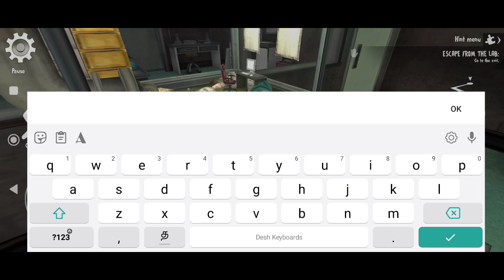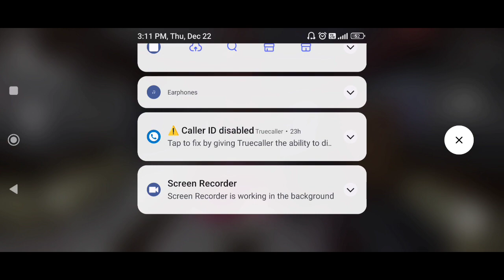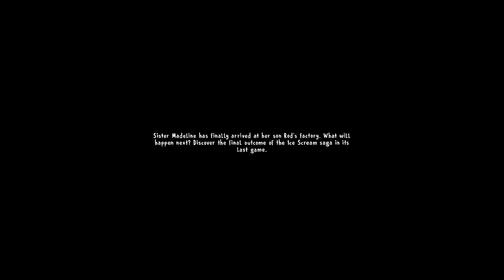Ice Cream 7 Gameplay In Tamil | Ice cream 7 horror gameplay in tamil | uthaman gaming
ice cream 7 gameplay in tamil | ice cream 7 new released horror gameplay in tamil | uthaman gaming

1 ice cream 7 full gameplay in tamil
2 ice scream 7 tamil
3 ice cream 7 full gameplay
4 ice scream 7 full gameplay
5 ice cream 7 gameplay in tamil
6 ice scream 7
7 ice scream 7 gameplay
8 ice scream 7 walkthrough
9 ice scream 7 full gameplay ghost mode
10 ice scream 7 full game
11 ice cream
12 ice scream 7 secret
13 ice scream tamil
14 ice scream 7 gameplay in tamil
15 ice scream 7 game
16 ice scream full gameplay
17 ice scream 7 full gameplay in tamil
18 ice cream gameplay in tamil